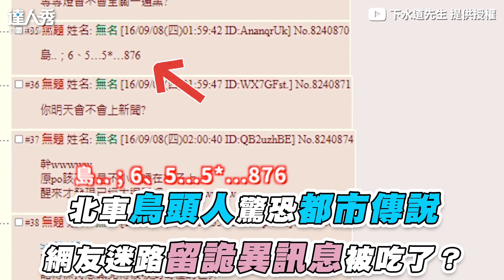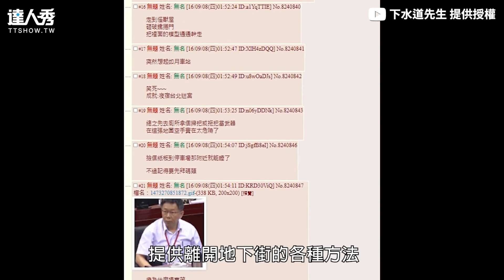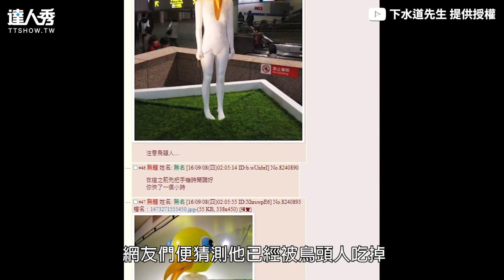【北車鳥頭人驚恐都市傳說 網友迷路留詭異訊息被吃了？】｜@Mrsewerc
難怪每次經過都毛毛的🤢 (小啾編)